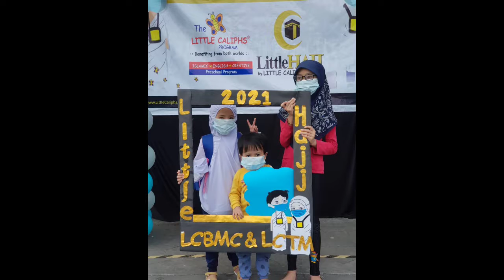23 Oktober 2021